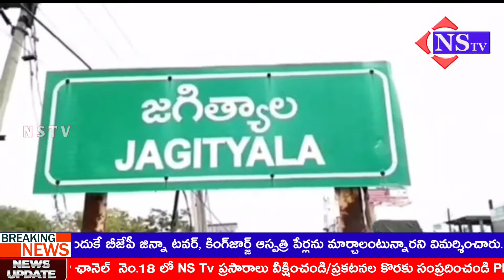Nstv#జగిత్యాల#జిఓ317 ను రద్దు చేసి కేటాయింపులు జరపాలి-ఉపాధ్యాయ సంఘాల ఐక్య కార్యాచరణ వేదిక